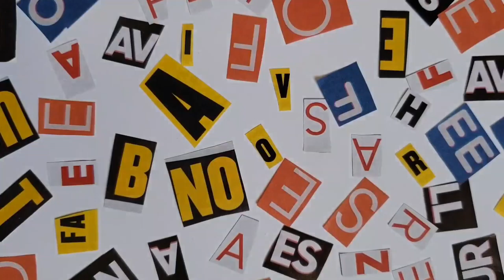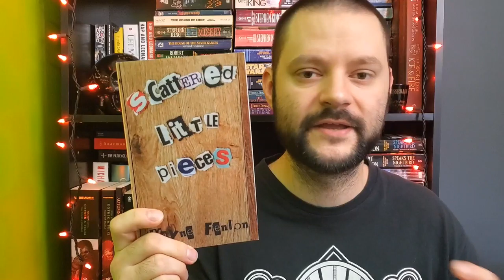Book Review | SCATTERED LITTLE PIECES by Wayne Fenlon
Book review for Scattered Little Pieces by Wayne Fenlon.